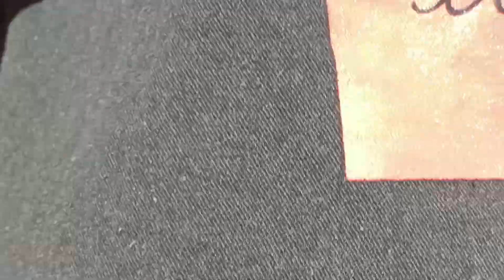Tumaini Chungu(Bitter Hopes of Love) - Episode 2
JC is angry with Destiny's actions. Later he finds aggression from his jealousy of Vinnie having good times with Destiny. He almost kills Vinnie. Princess comes to his life.